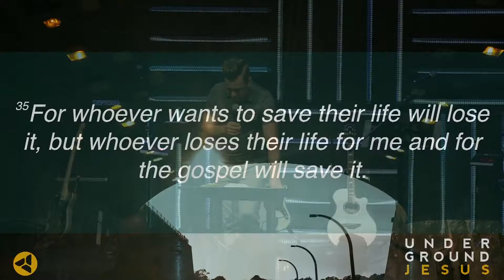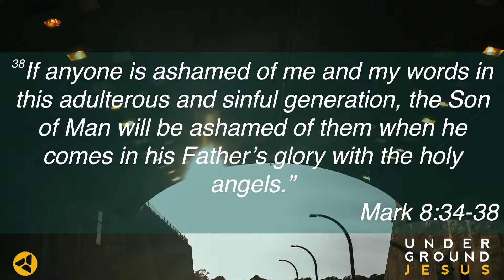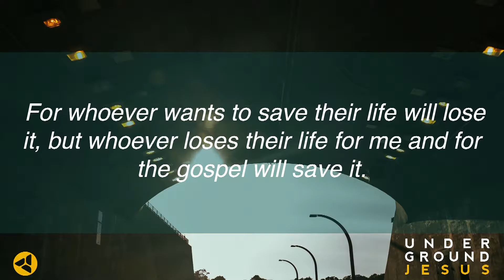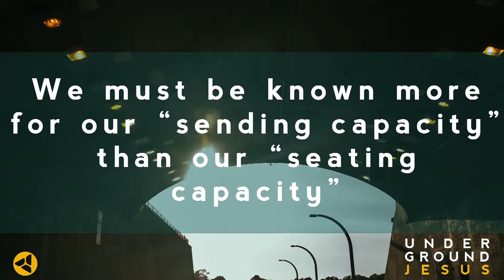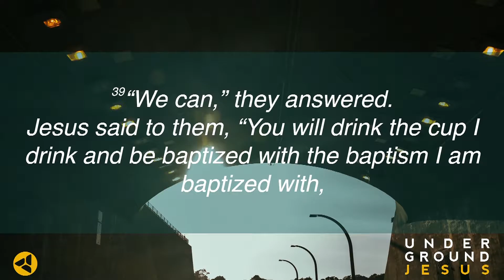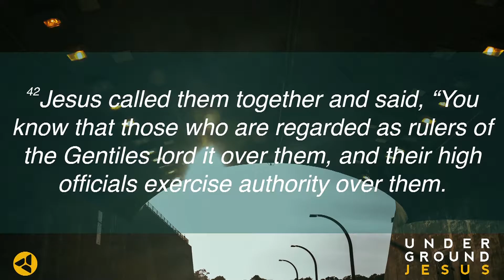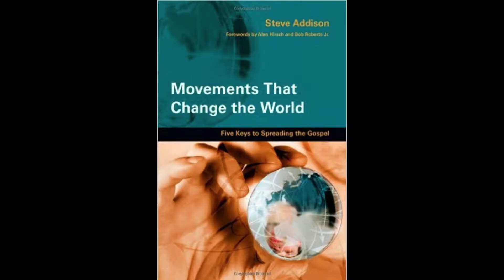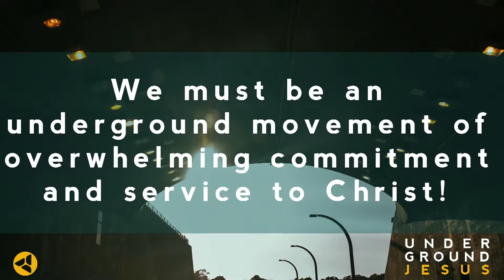Underground Jesus - Week 4